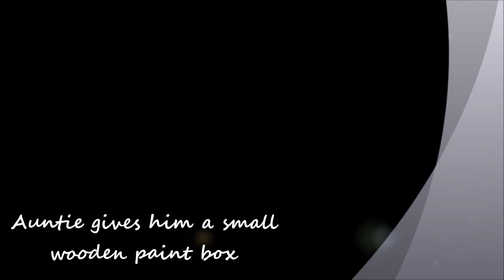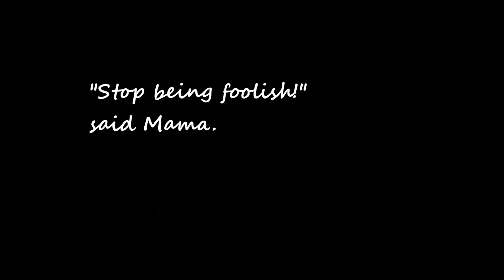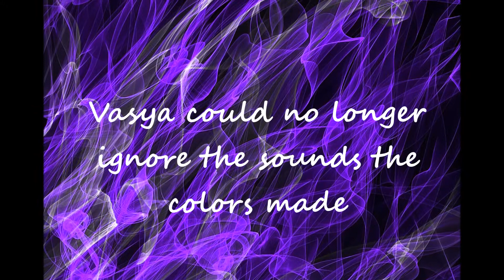L_Ramon The Noisy Paintbox- clipart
Book Trailer "The Noisy Paintbox"